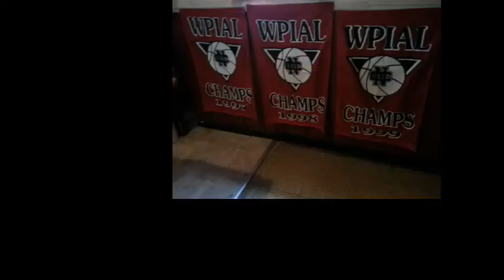NCTV45’s NewsWatch Cedars Sports Corner August 30 2018